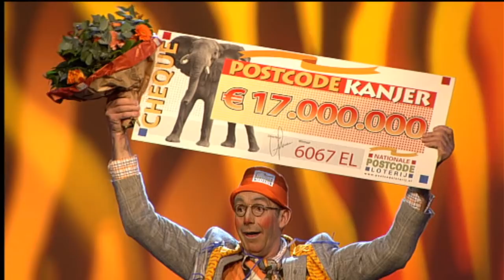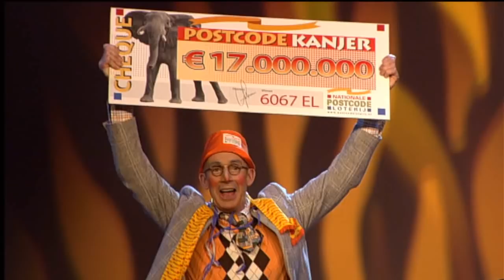Buuttekampioenschap 2011 - Fer Naus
Limburgs Buuttekampioenschap bij L1

L1 zit weer met de neus boven op het jaarlijkse Groot Limburgs Buuttekampioenschap dat voor de 49ste keer georganiseerd wordt door de LVKA, de Vereniging Karnevals Artiesten Limburg. De finale is vrijdagavond 14 januari 2011 in Theater de Oranjerie in Roermond. De avond is inmiddels uitverkocht.

De finalisten zijn:

1 - Bas van Neer - Susteren

2 - Hub Schwanen - Bocholtz

3 - Fer Naus - Linne

4 - Bjorn Smits - Nederweert-Eind

5 - Henry van Geneijgen - Swartbroek

6 - Har Daniels - Herkenbosch

7 - Math Cremers - Stramproy